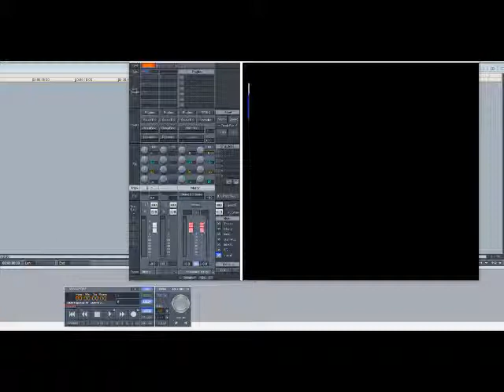The Diplomats - I Really Mean It (Slowed Down)